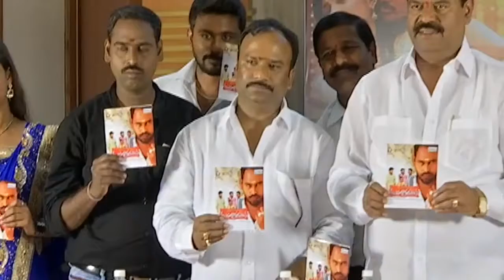Maharjathakalu pressmeet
Maharjathakalu pressmeet - Tollywood Chat